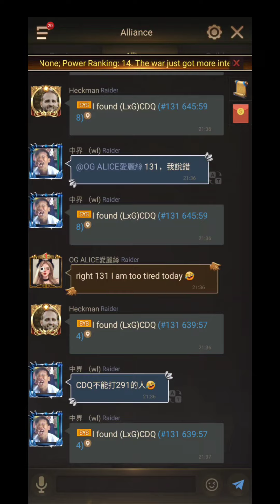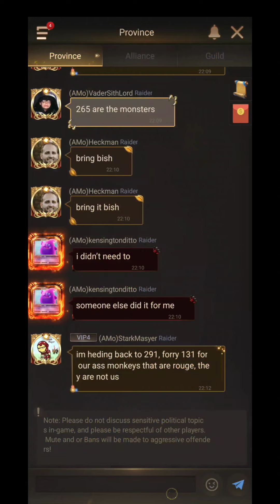RoE: 291 vs 131 Kill Event (music is 🔥)